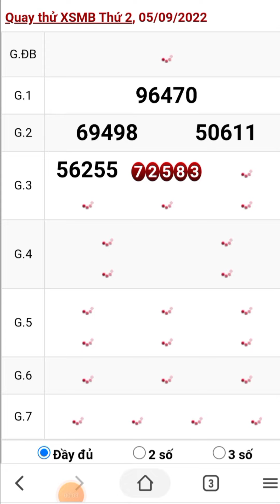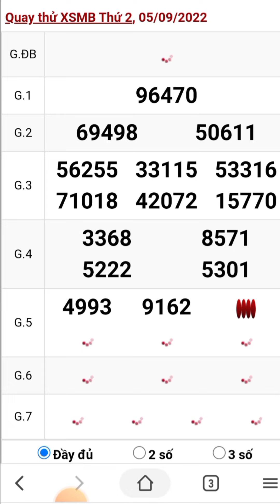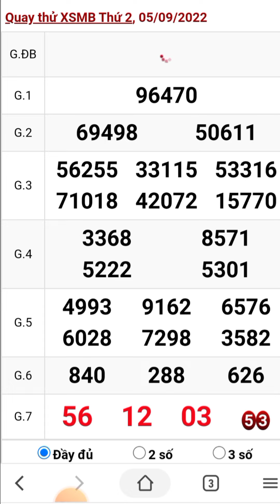Quay thử xổ số miền bắc hôm nay thứ hai ngày 5/9/2022